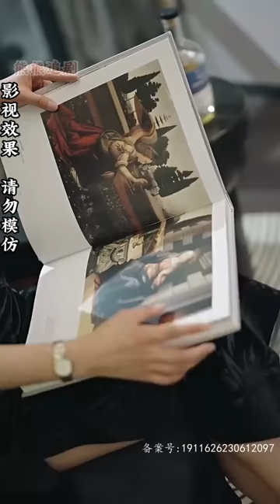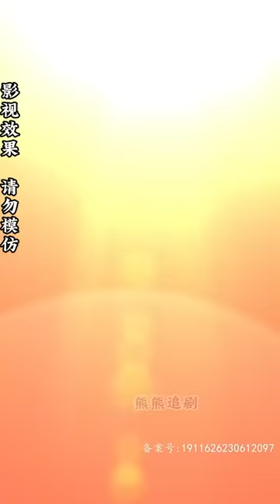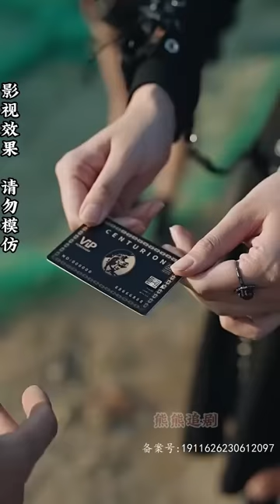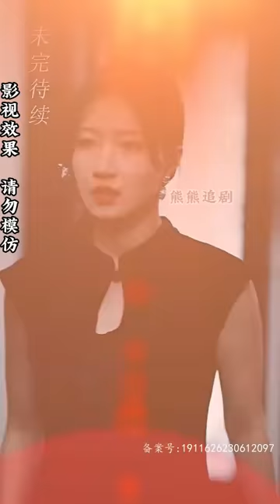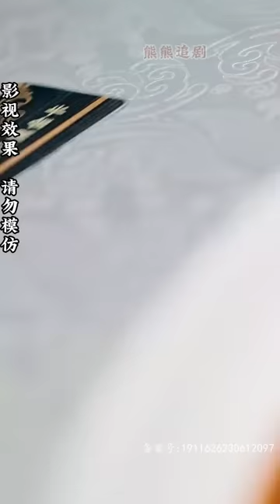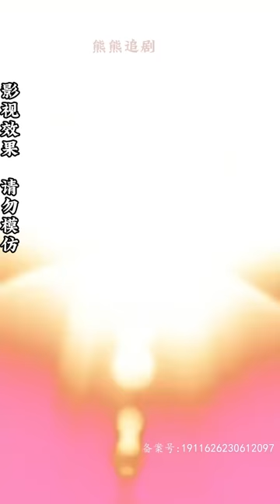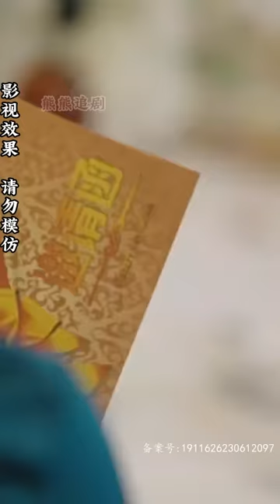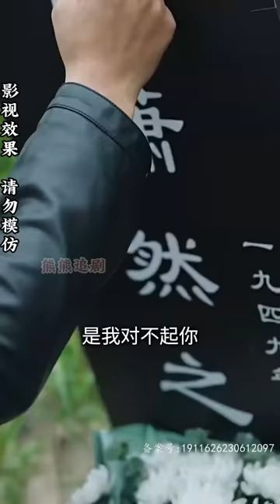【全集完结】 他一个工地的搬砖工，居然是大少爷？原来找他回去只是想夺权，这次他假装示弱，实际上主动出击，就为了拿回被后母夺走的一切#都市#男频#玄幻#短剧#热血#高清#熊熊追剧